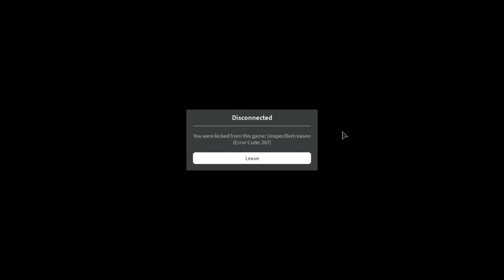Deep Depths - [Full Gameplay] - Roblox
So...